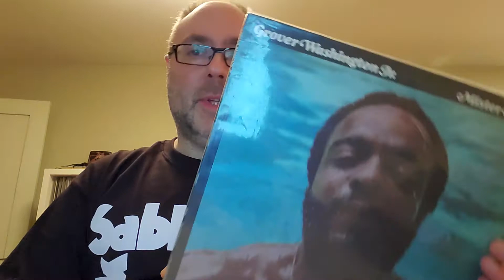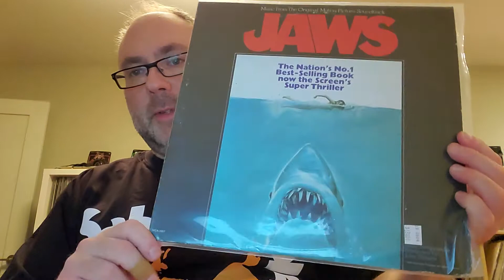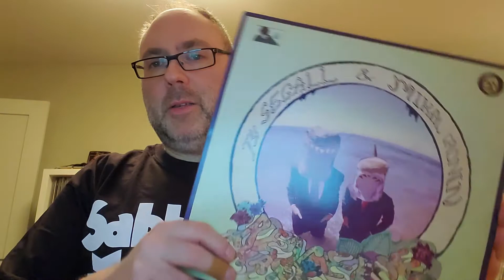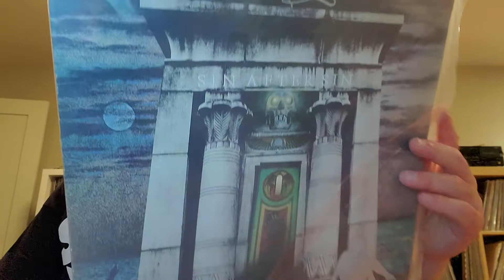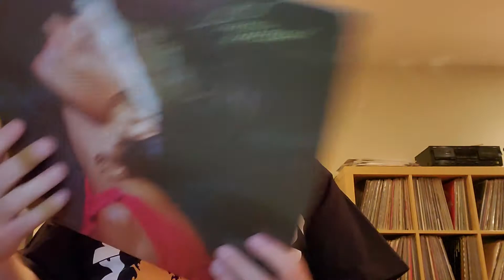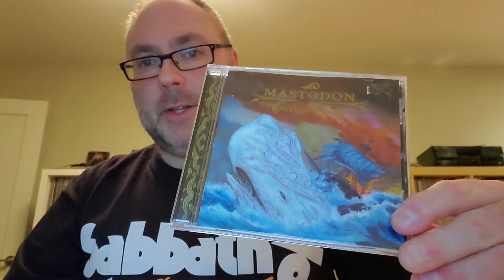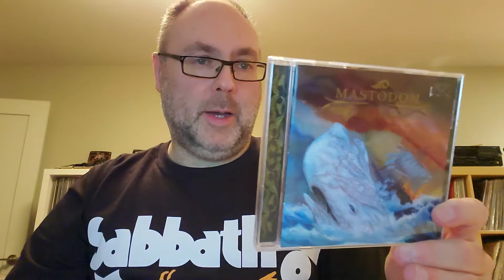VC - Records with a Nautical Water theme Ron Haggerty's thread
10 sea faring bands, songs, albums, covers.. for Ron Haggerty's Vinyl Sanctuary thread